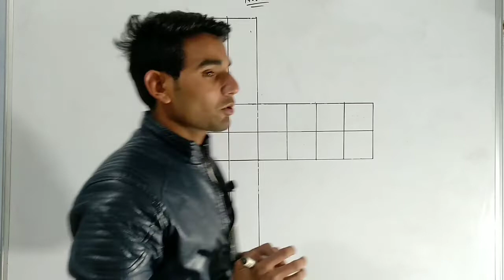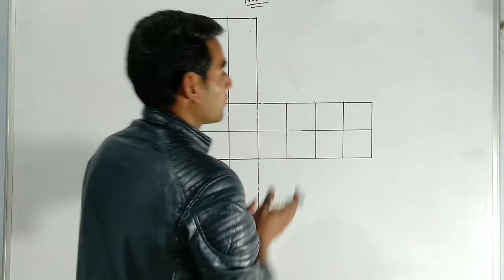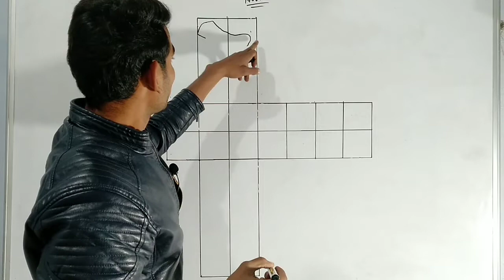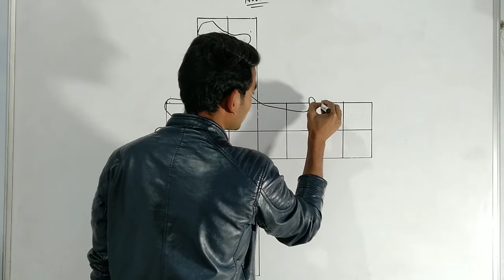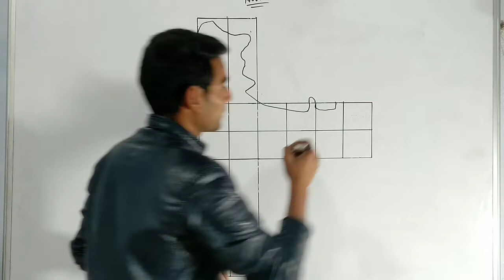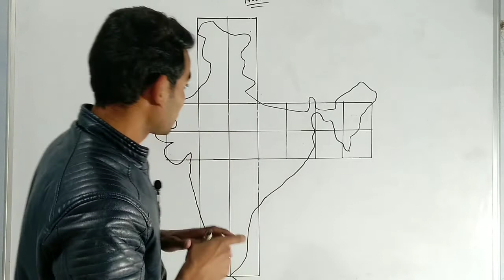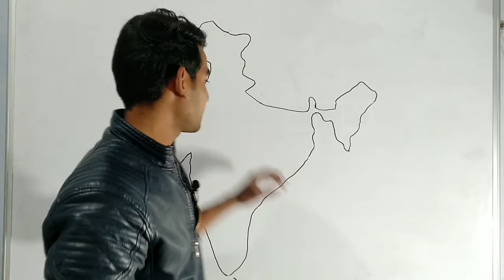how to make map of India easily| भारत का नक्शा आसानी से कैसे बनाएं| how to make India's map